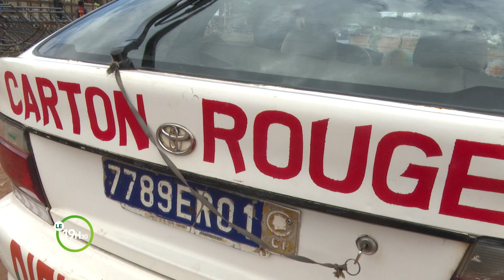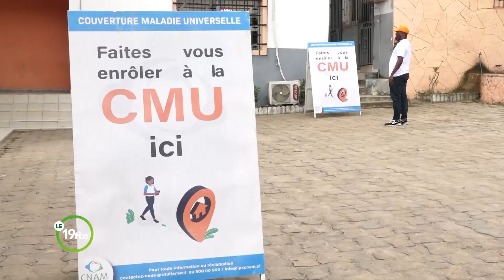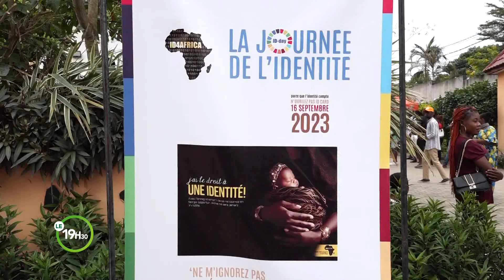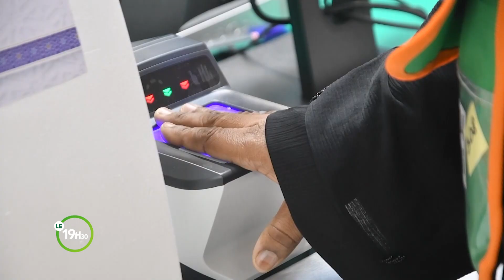Le 19 Heures 30 de RTI 2 du 22 septembre 2023 par Guy Michel Able